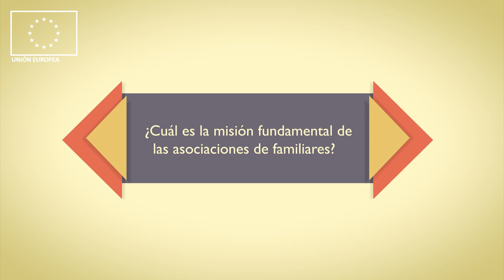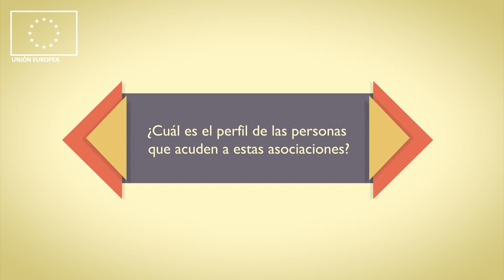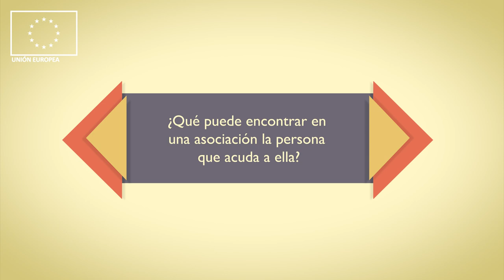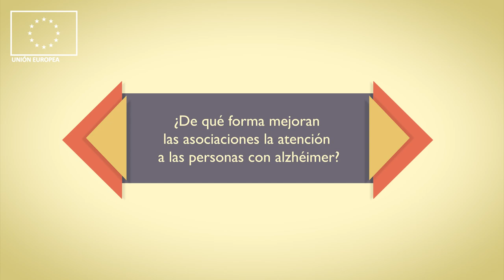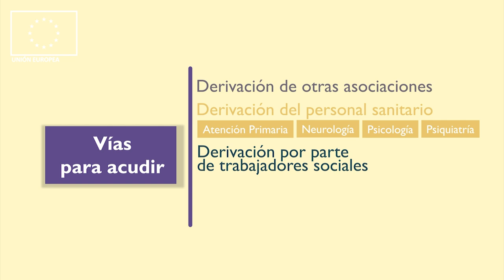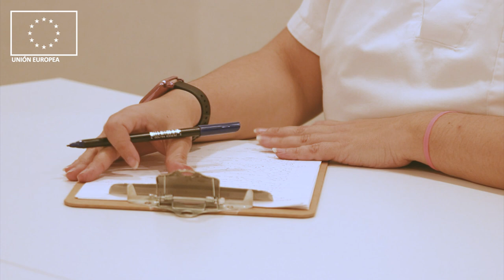08 Itinerario de la atención en asociaciones de familiares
Microespacio que contiene entrevista a Dª. Ángela García, Presidenta de la Confederación Andaluza de Alzheimer. Refleja la actividad que se realiza en las Asociaciones de Familiares, vías de acceso, etc. También contiene una parte dramatizada del primer contacto del familiar y paciente con una Asociación.